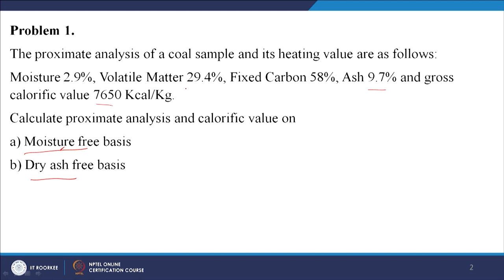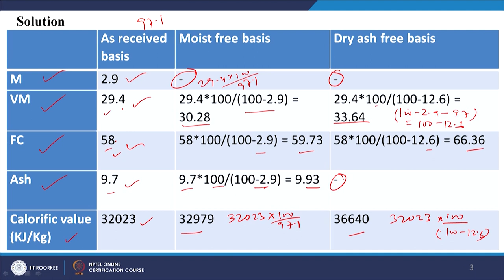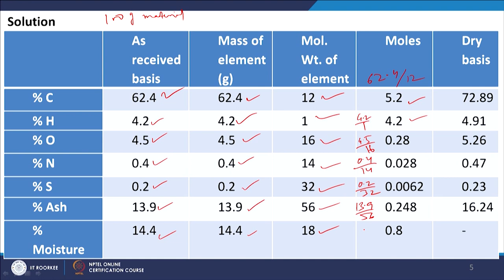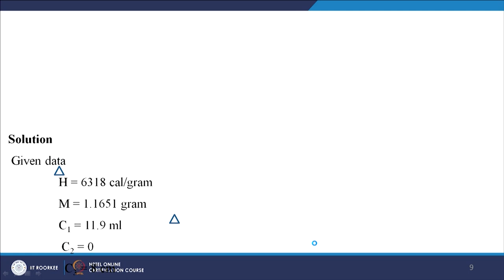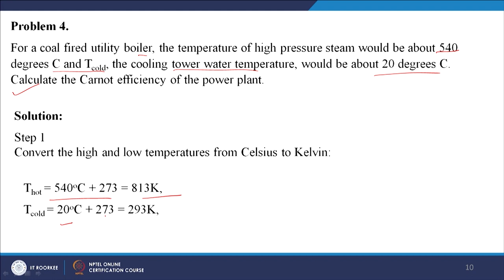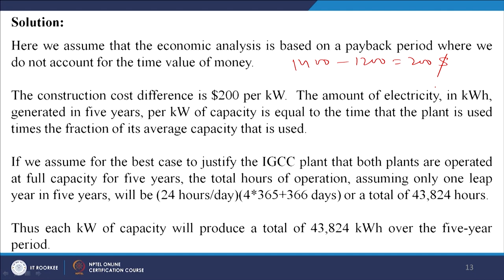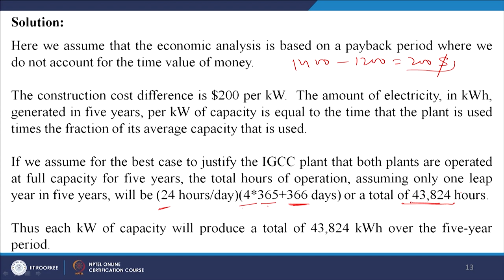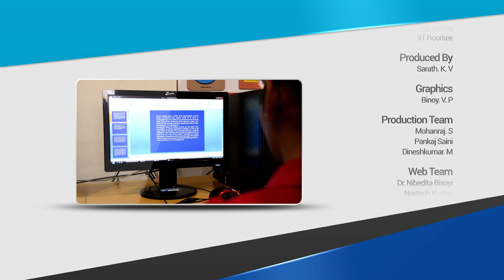TUTORIAL 1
1. The translated content of this course is available in regional languages.

2. Regional language subtitles available for this course
To watch the subtitles in regional language:
1. Click on the lecture under Course Details.
2. Play the video.
3. Now click on the Settings icon and a list of features will display
4. From that select the option Subtitles/CC.
5. Now select the Language from the available languages to read the subtitle in the regional language.